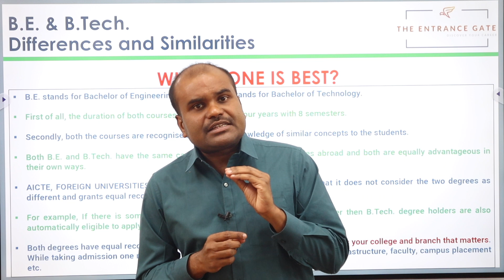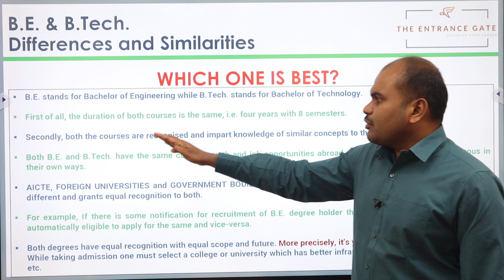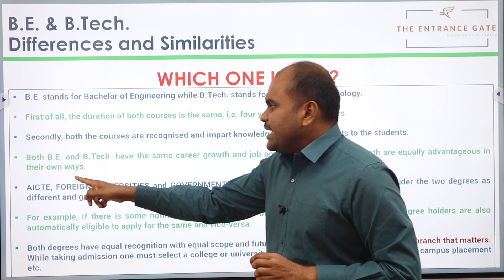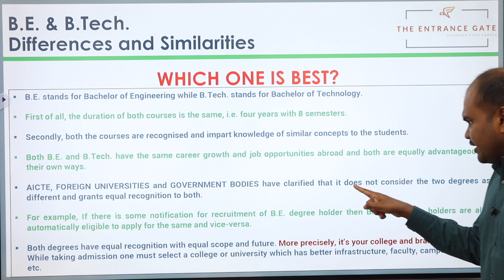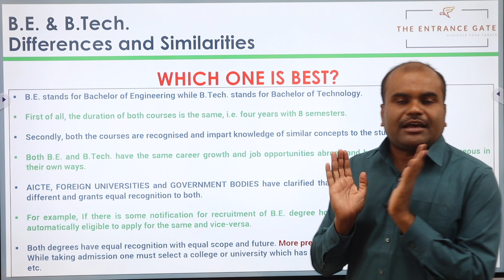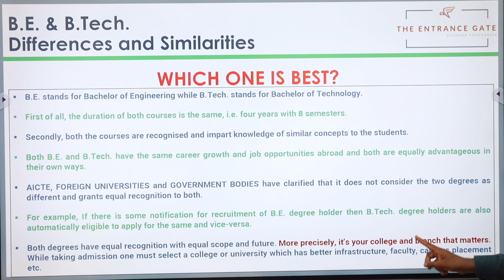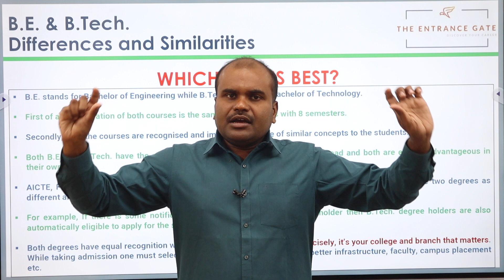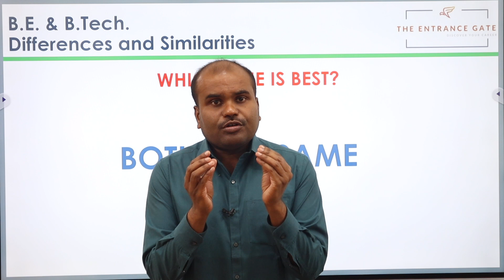B.E. or B.Tech. | Which is BEST? | Differences and Similarities | Take Brilliant Decision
OUR SERVICES
 Architecture
 Agriculture
 Arts & Science
 Biological Sciences
 Commerce
 Computing Science
 Design
 Defense and Pilot Studies
 Economics
 Engineering
 Fashion Technology
 Food Technology
 Fishery Science
 Foreign Languages
 Humanities
 Law
 Management
 Medicine
 Performing Arts
 Research
 Social Sciences
 Teaching, etc.,

OUR SERVICES
1. Interviewing Students & One to One Counselling
2. Career Guidance Seminar
3. Application / Admissions Alert
4. Application fill up
5. Choice filling
6. Self Study guidance